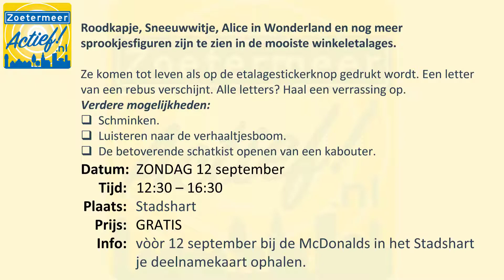Zoetermeer Actief evenementenkalender 10 - 12 september 2021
Het nieuwe evenementenfilmpje van Zoetermeer Actief laat jou in één oogopslag zien wat er dit weekend allemaal te doen is in Zoetermeer!